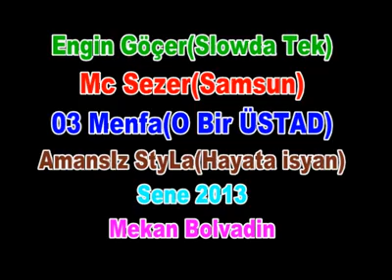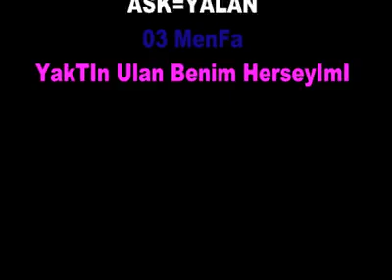Engin Göçer & Mc Sezer & 03 MenFa & Amansız StyLa [YaptığınLa öL sevgiLi] 2o13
Bomba Trackkkkk. mEkAn BoLvAdIn.